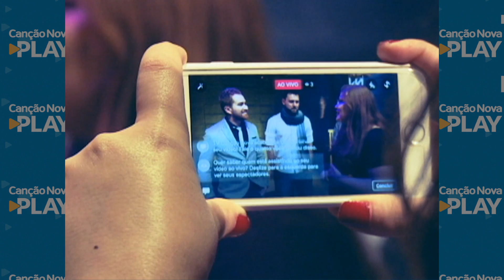Academia do Som de 14/07/17 - Marcio Cruz